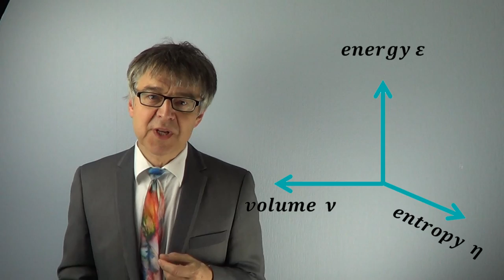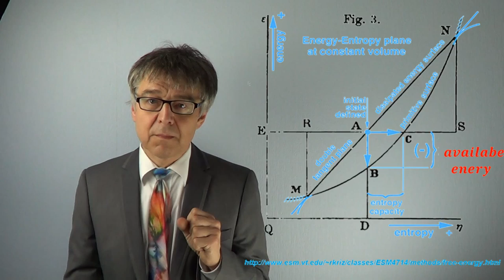Thermodynamische Zustandsflächen (Maxwellsche bzw. Gibbssche USV-Fläche; Thomsonsche pVT-Fläche)